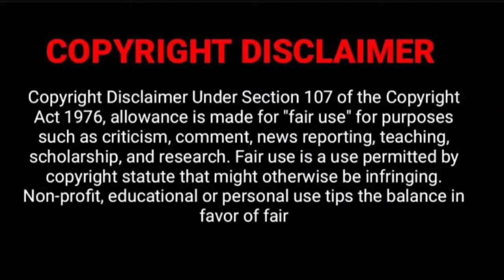Kaathuvaakula Rendu Kadhal Teaser Reaction/Vijay Sethupathi/Nayanthara/Samantha/ Anirudh/ Vignesh